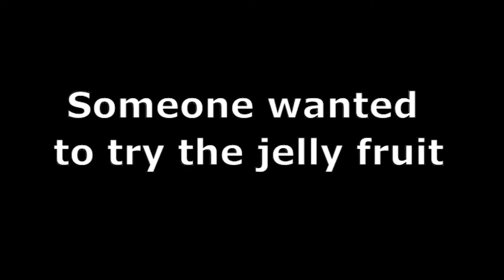We tried Viral TikTok Candy..... hated it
Today we tried TikTok candies.

for our podcast, radio, and socials.